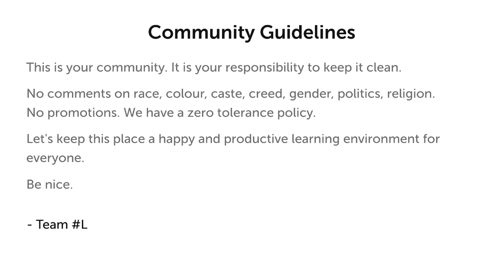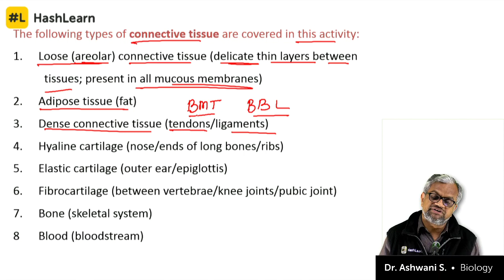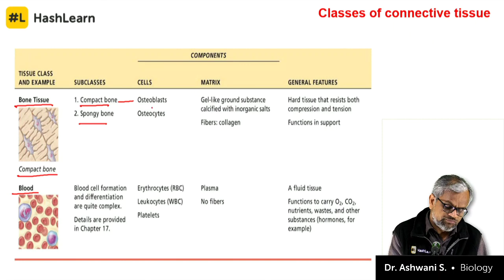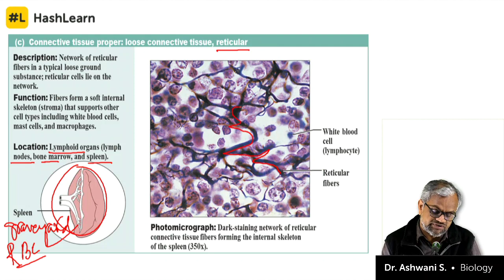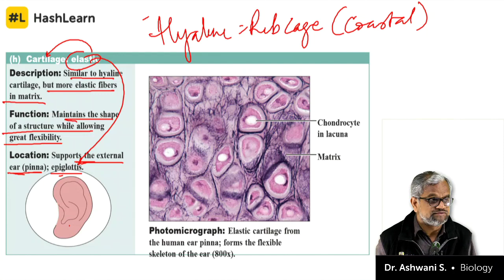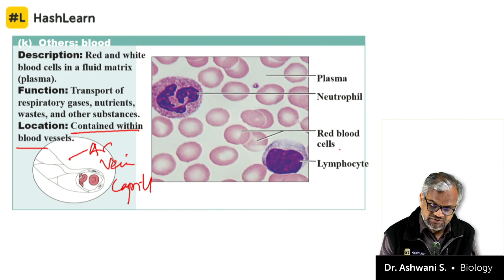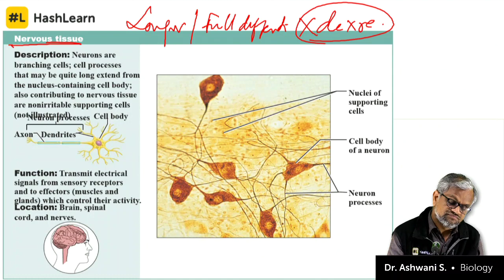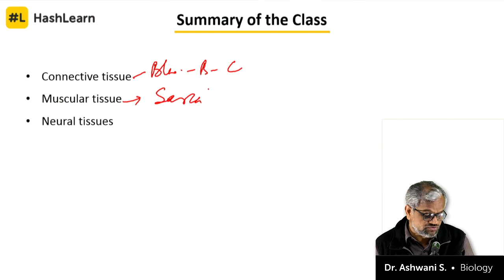Connective | Muscular & Neural Tissue | Structural Organisation | Biology | NEET 2019 | Day 94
What comprises the Connective, Muscular and Neural Tissue in our body? This video discusses about the different types of tissues in our human body. This is an excellent video that helps you to solve problems relevant to this topic for NEET. The subtopics covered in this video are Connective Tissue, Classes of Connective Tissue, Types of Cells in Connective Tissue, Muscular Tissue, Types of Muscular Tissue, Nervous Tissue